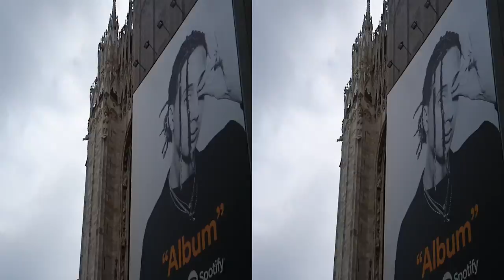The most famous temples of the world: Duomo in 3D SBS video. Миланский собор Дуомо в 3D.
Video is available for 3D devices (TVs, phones+VR, Google Cardboard, etc.), conventional TVs anaglyph view with red-cyan glasses, but also in 2D. To select and better quality, configure the settings below the video.
Видео доступно для 3D устройств (телевизоров, телефонов+VR, Google Cardboard и т.д.), обычных телевизоров в режиме анаглифа с просмотром в красно-синих очках, а также в режиме 2D. Для выбора режима и лучшего качества настройте параметры внизу видео.
Il video è disponibile per dispositivi 3D (televisori, telefoni+VR, Google Cardboard, ecc), i televisori normali modalità dell'anaglifo con la visione in rosso-blu con gli occhiali, e anche in modalità 2D. Per selezionare la modalità e la migliore qualità di configurare le impostazioni di sotto di video.
El vídeo está disponible para 3D de dispositivos (televisores, teléfonos+VR, Google Cardboard, etc.), televisores convencionales en el modo de anáglifo con la visualización de rojos y azules de las gafas, y también en el modo 2D. Para seleccionar el modo y la calidad de los configure las opciones de la parte inferior del vídeo.
La vidéo est disponible pour 3D appareils (téléviseurs, téléphones+VR, le Google Cardboard, etc.), des téléviseurs classiques en mode anaglyphe avec l'affichage en rouge et bleu les lunettes, ainsi qu'en mode 2D. Pour sélectionner le mode et la meilleure qualité configurez les options en bas de la vidéo.Этот ролик обработан в Видеоредакторе YouTube